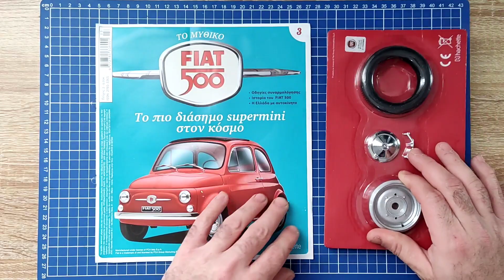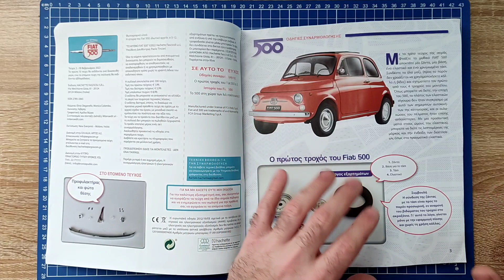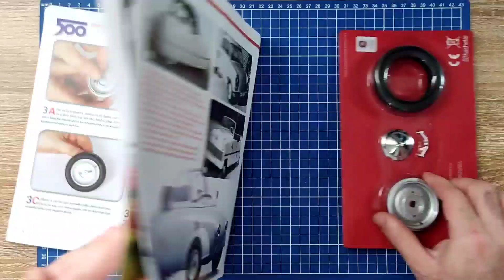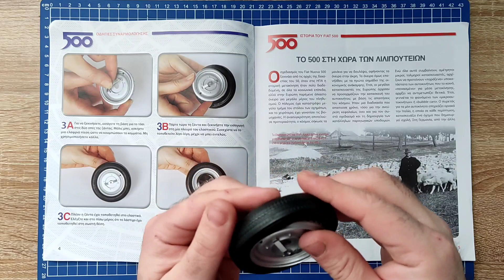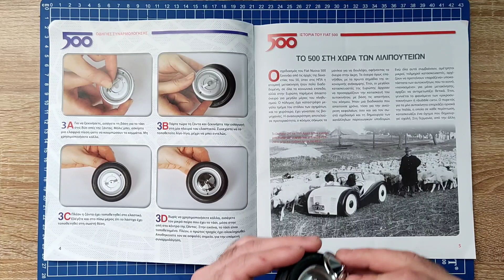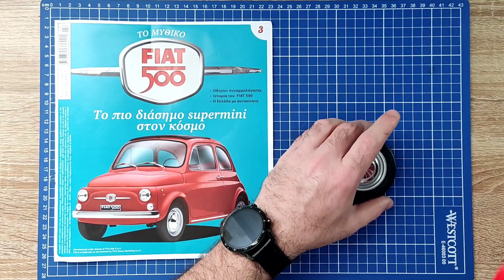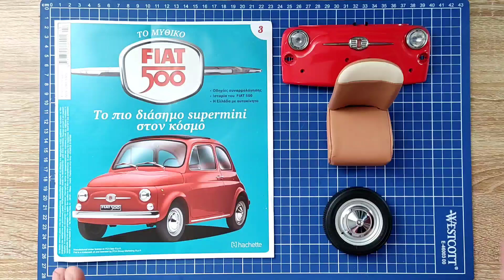Το Μυθικό FIAT 500F Hachette (τευχος #3) Η πρώτη μας πανέμορφη ρόδα ..